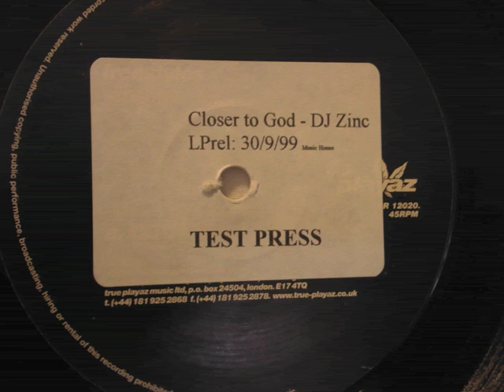Dj Hype - Closer To God